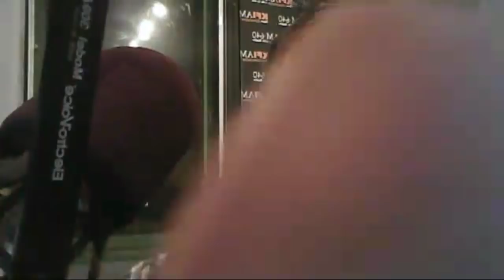DSP 6 30 2018